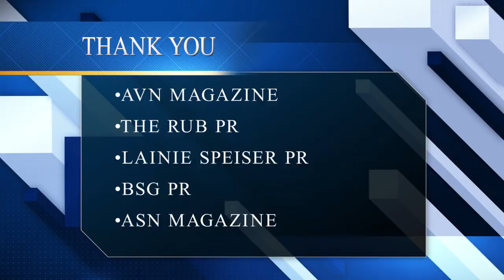Jigga Jones & Jiggy Jaguar AVN porn convention Resorts World Las Vegas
The Number One Nigga in the world Jigga Jones with Jiggy Jaguar Las Vegas NV AEE 23